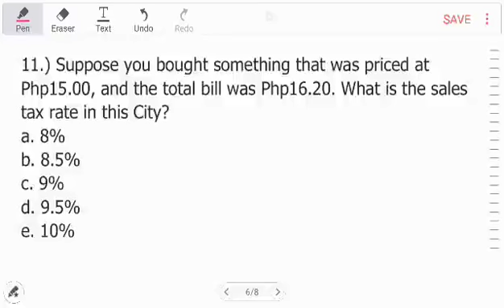Q11&12: Civil Service Exam related MATHEMATICS about sales TAX RATE [percentage]